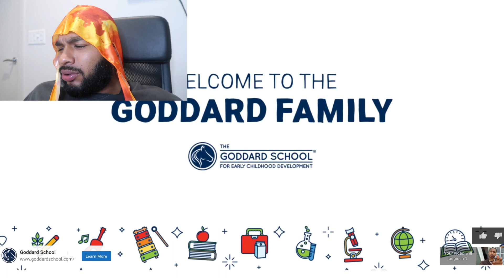ClarenceNyc Reacts | The Truth about Alfredo. He Soft.